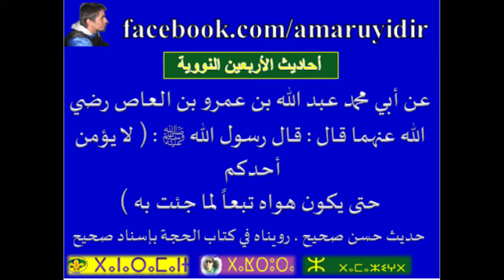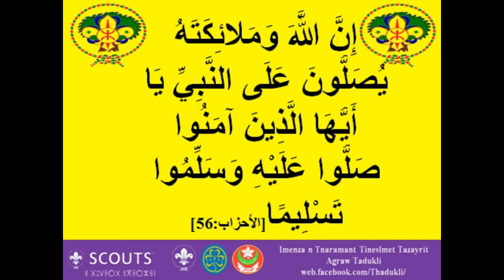nawawi-الحديث الحادي والأربعون "لا يؤمن أحدكم حتى يكون هواه تبعا لما جئت به" 41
الأربعون في مباني الإسلام وقواعد الأحكام المعروفة بـ الأربعون النووية، متن اشتمل على اثنين وأربعين حديثاّ جمعها يحيى بن شرف النووي المتوفى 676 هـ.

الأربعون النووية هي مؤلف يحتوي على أربعين حديثاً نبويا شريفا، جمعها: الإمام النووي الذي التزم في جمعها أن تكون صحيحة، وعلل النووي سبب جمعه للأربعين فقال:

«من العلماء من جمع الأربعين في أصول الدين، وبعضهم في الفروع وبعضهم في الجهاد، وبعضهم في الزهد وبعضهم في الخطب، وكلها مقاصد صالحة، رضي الله عن قاصديها. وقد رايت جمع أربعين أهم من هذا كله، وهي اربعون حديثاً مشتملةً على جميع ذلك، وكل حديث منها قاعدة عظيمة من قواعد الدين، وقد وصفه العلماء بأنه مدار الإسلام عليه، أو يصف الإسلام أو ثلثه أو نحو ذلك.»
ثم ألتزم في هذه الأربعين أن تكون صحيحة، وحذف أسانيدها ليسهل حفظها، ثم أتبعها بباب في ضبط خفيّ ألفاظها. فرغ المؤلف من تأليفها ليلة الخميس 29 جمادى الأول سنة 668 هـ.